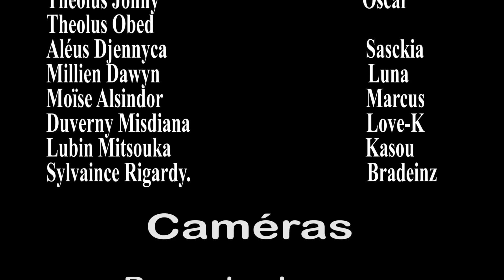LA MAISON INQUIETANTE PART 29. WILMIX PROD FEYTON 2024